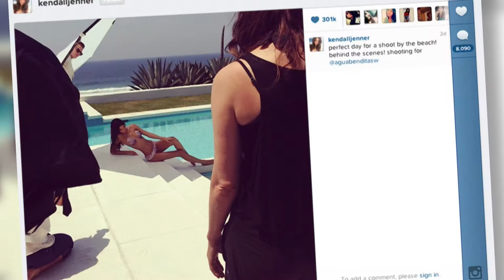Kendall Jenner Shows Off Her Slim Figure in a Bikini Shoot - Splash News | Splash News TV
Kendall Jenner shares behind the scenes snaps as she poses in a bikini for a new swimwear photo shoot.